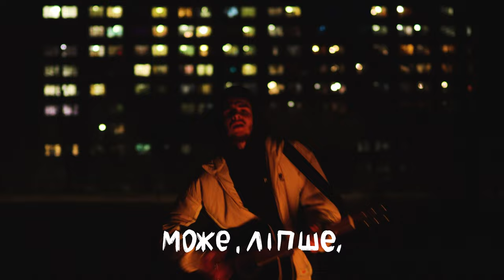VINIGHT - Спогади (Official Lyric Video)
Official Lyric Video for “Спогади” by VINIGHT

Directed by Denys Fedorniak(denys.vyacheslavovich)
Editor: Denys Fedorniak, Vitalii Matrunchyk
Text animation: Nastya Surovtsova(surovtsovva)

Music
Song Written by Vitalii Matrunchyk
Song Produced by Oleksii Popov(poluww)

Lyrics:
Все що я хочу - чути твій голос
Бачити очі щасливі твої
Усмішка твоя, то моя спокуса
Хочу тонути в обіймах твоїх

Хочеш квітів? Самий рідкісний букет
Місяць світить, облечу усі планети
Хочеш в рай? Я віднесу
Зірку тобою назву
Моя маленька, тримайся за руку мою

Ааа-ааа-оууу
Колір щастя у твоїх очах
Ааа-ааа-оууу
Я і не знав, що я втрачаю
Що я втрачаю, що я втрачаютебе
Ааа-а
Що я втрачаю, що я втрачаю себе

Часом вітер забирає спогади
Може, ліпше, я б не зустрічав тебе…